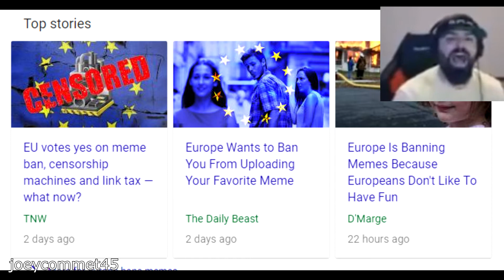Europe bans memes- Saying goodbye to my Europeans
I will miss you brits